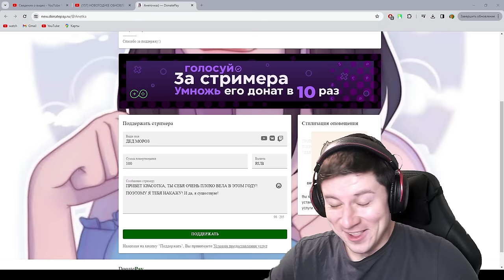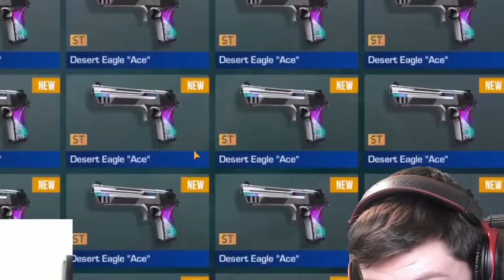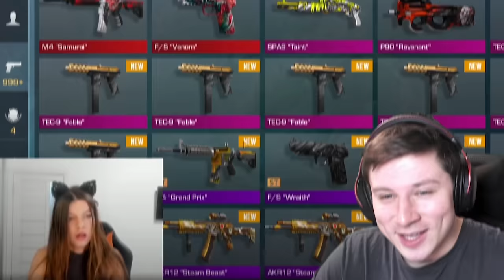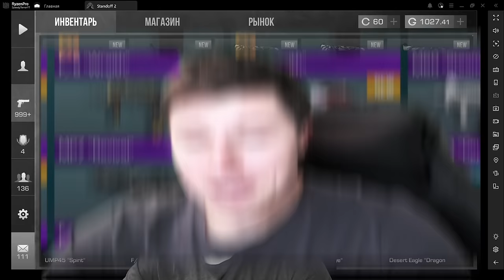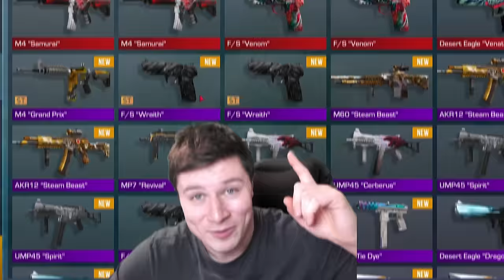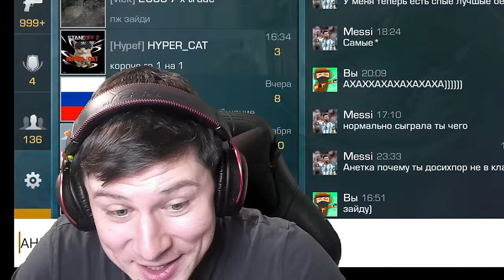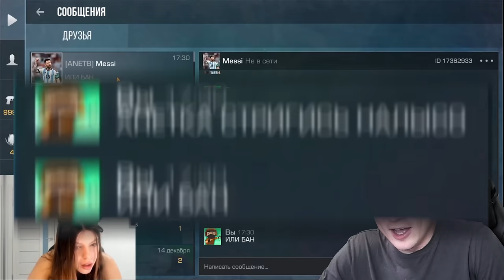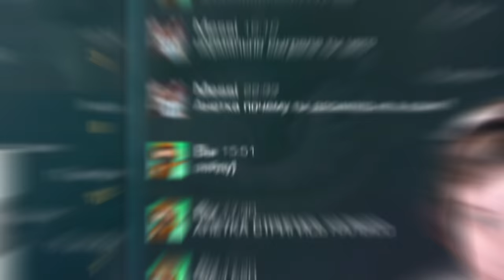УДАЛИЛ АККАУНТ СТРИМЕРШИ ПРЯМО НА СТРИМЕ STANDOFF 2 0.27.0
Прямо сегодня я затролил стримершу и продал весь ее инвентарь за 0.03, у нее на стриме, Анетку затроллил, так же я купил новогодний аккаунт, даже рождественский аккаунт в стандофф 2